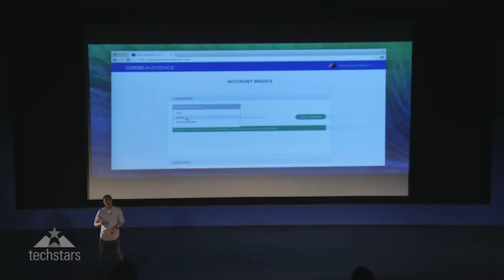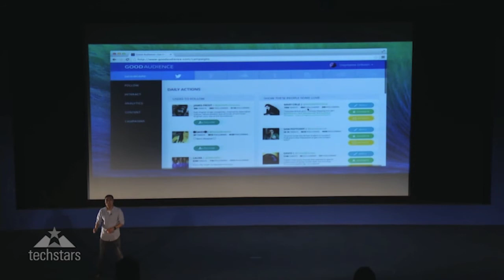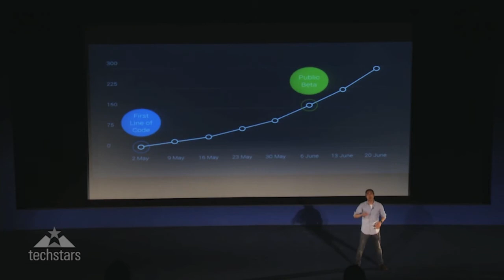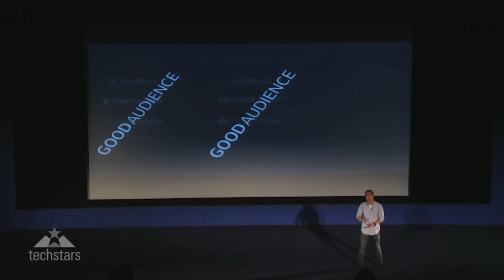Good Audience Demo Day (Techstars London 2014)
3 crazy fun months in London to lead up to demo day on June 20th, 2014 :) It's only the beginning and we look forward to continue building an amazing business.